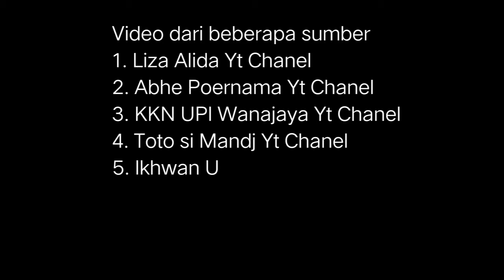Wilujeng Sumping di Kecamatan Tambakdahan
Lagu Subang Jawara by Uteng Susila Sukendar
Musik Memory by InShot
Video dari beberapa sumber
1. Liza Alida Yt Chanel
2. Abhe Poernama Yt Chanel
3. KKN UPI Wanajaya Yt Chanel
4. Toto si Mandja Yt Chanel
5. Ikhwan Udin Yt Chanel
6. BUMDes Tambakdahan Yt Chanel
7. BPD Bojongkeding
8. Pemdes Rancaudik
Editor Tim Paku 10 (Tim SEMBADA)